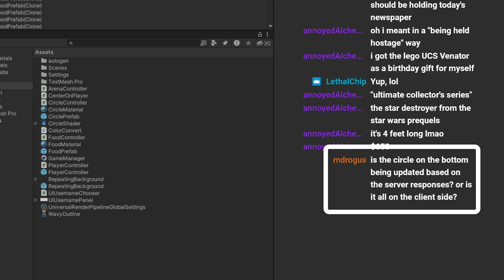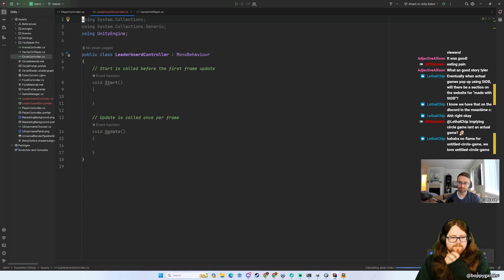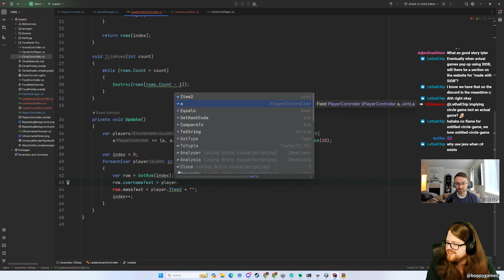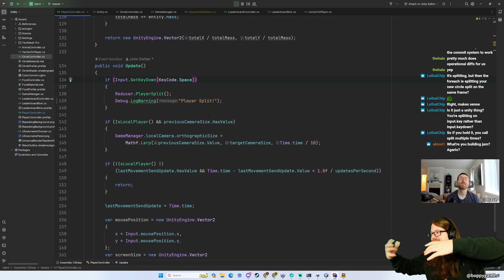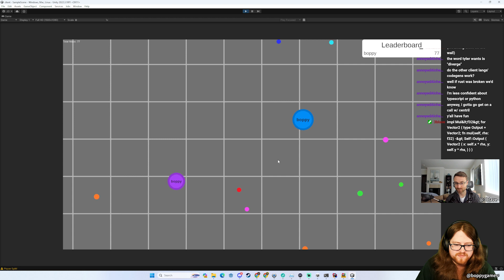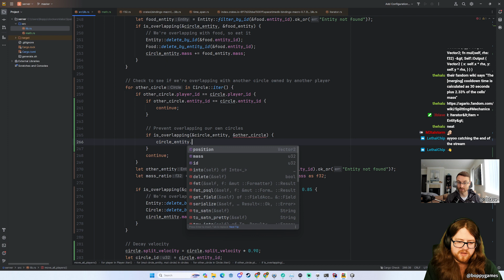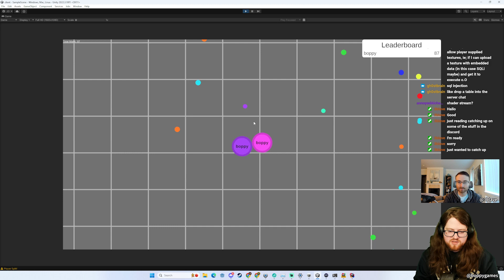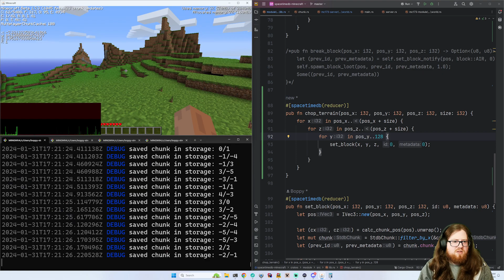Circle Game #4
Part 4 in this series of us working on a new example game: SpacetimeDB Circle Game.